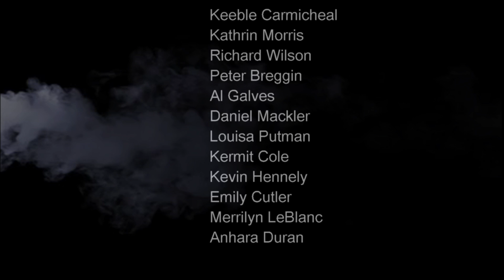WHAT DO YOU THINK OF PYSCHIATRIC LABELS?